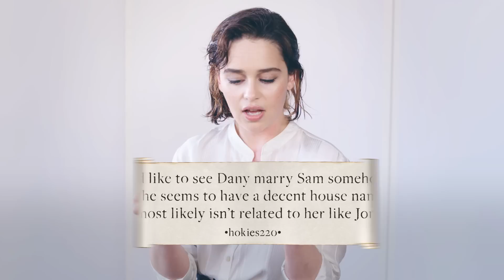Emilia Clarke Reads 'Game of Thrones' Fan Theories | ELLE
Emilia Clarke and the most absurd fan theories for Game of Thrones.